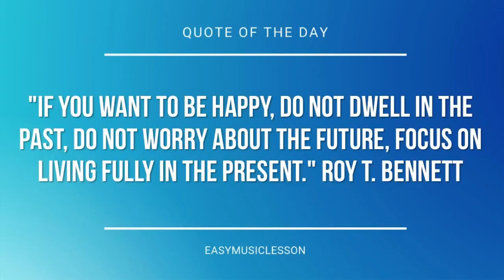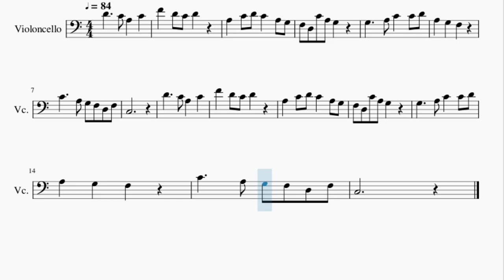Cello Sheet Music: How to play Mum Is The Best 世上只有妈妈好 by Josephine Siao 萧芳芳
Here is a sheet music/tab video on the song Mum Is The Best 世上只有妈妈好 by Josephine Siao 萧芳芳 on the cello. A cello sheet music arrangement which is transposed to notes that are easily played by cello, for the song Mum Is The Best 世上只有妈妈好 by Josephine Siao 萧芳芳.

EasyCelloLesson teaches you to play the your favorite instrument, through well-arranged sheet music so that you too can learn how to play Mum Is The Best 世上只有妈妈好 by Josephine Siao 萧芳芳 on the cello as fast as you can. A cello sheet music with backing tracks to help your play the song better.

Chords of Cello arrangement:
D Min   D Min   F Maj   F Maj   C Maj   C Maj   D Min   C Maj
Bb Maj   C Maj   D Min   D Min   F Maj   F Maj   C Maj   C Maj
D Min   C Maj   Bb Maj   C Maj

Melody notes of Cello:
A3   C4 D4 C4   A3 G3
F3 D3 C4 A3 G3
G3     A3 C4   C4 D4
A3   G3   F3
C4     A3 G3 F3 D3 F3
C3
A3   G3   F3
C3